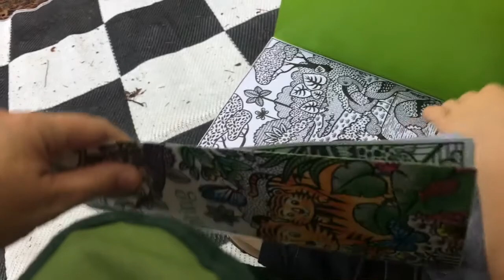1st Camping Trip | VLOG | May26-28, 2018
We finally got the camper out and tried camping for the first time with our family of 4.  I’ve been camping about 5 times in my life (1 camper experience and the rest tent experiences).  So we had no clue what we were doing, but we enjoyed it!

***My Favorites***

Erin Condren Life Planner (I use Hourly)
Receive $10 off if it's your first time signing up and you use this

Pen: Papermate Ink Joy Gel

If you’d like, send me happy mail!
Sara Williams
123 Institute Ave.